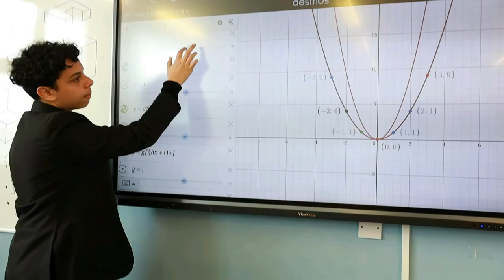Welcome to Rosedale College